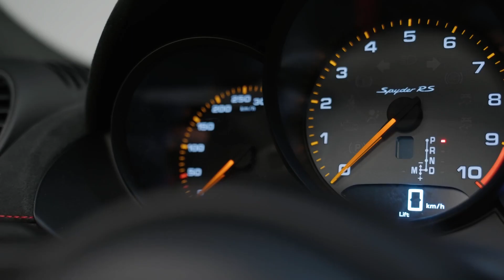갖고 싶다!...포르쉐 718 스파이더 RS